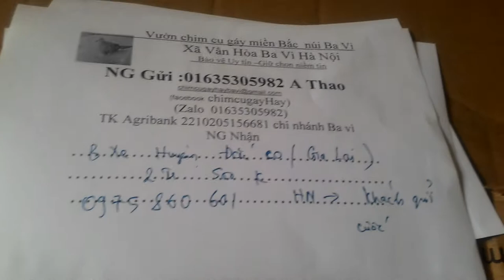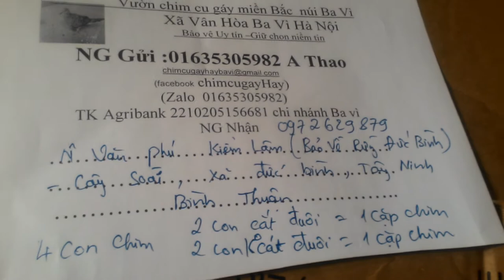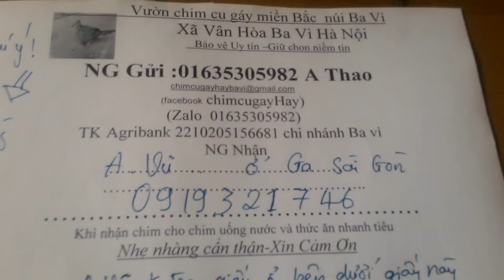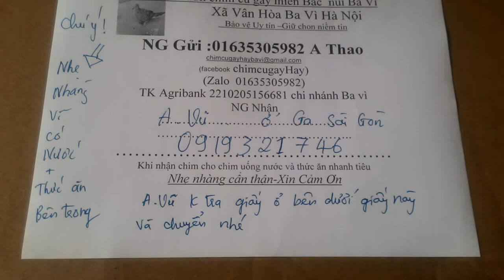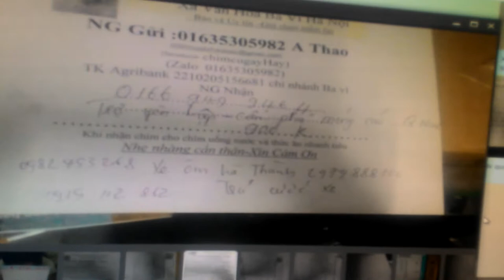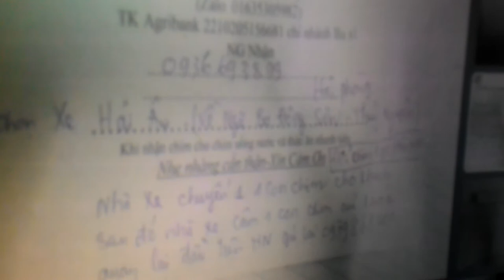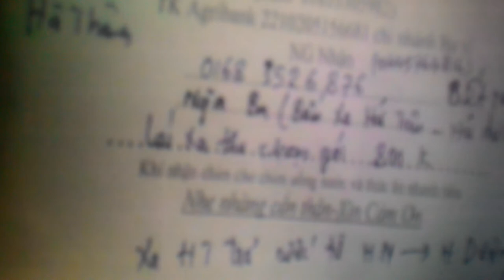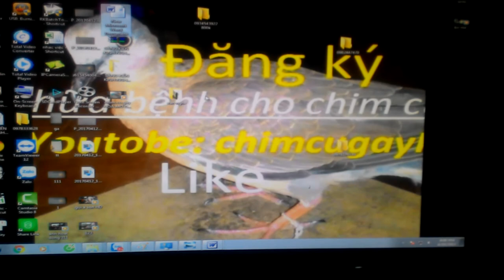CỦNG CỐ Niềm tin khi giao dịch chim cu gáy tại cơ sở bán giống các loại 01635305982